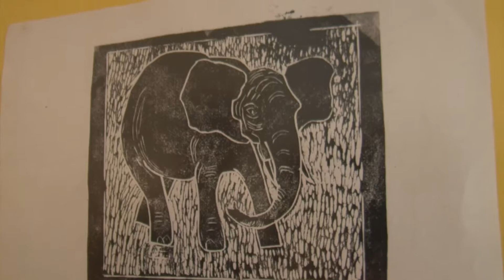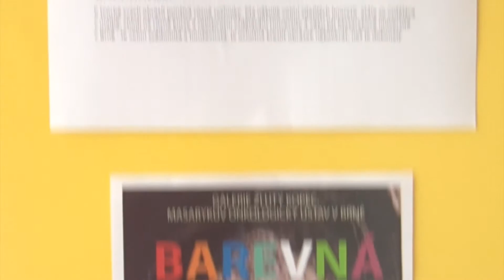Barevná tma - vernisáž výstavy obrazů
Reportáž z vernisáže výstavy obrazů v Galerii Žlutý kopec dne 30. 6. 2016.
V kulturní části vernisáže za harmoniku zahrála nevidomá Irena Kovaříková